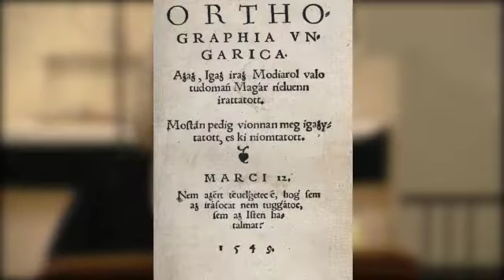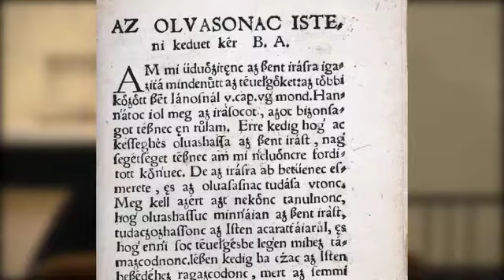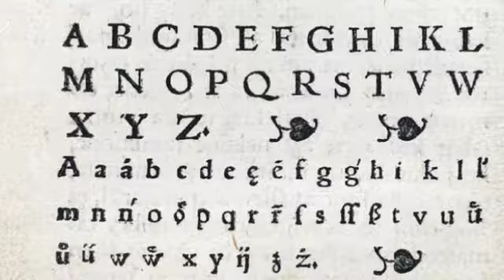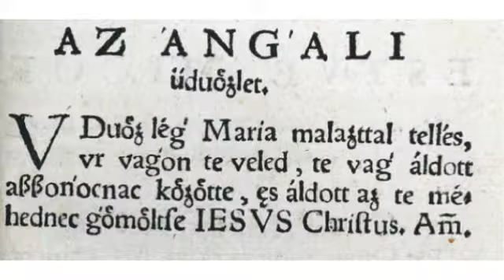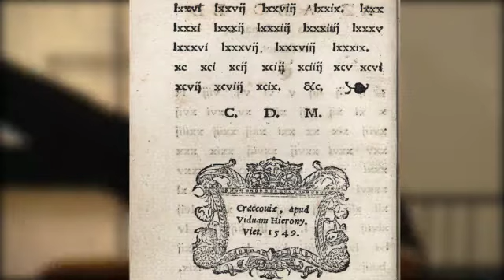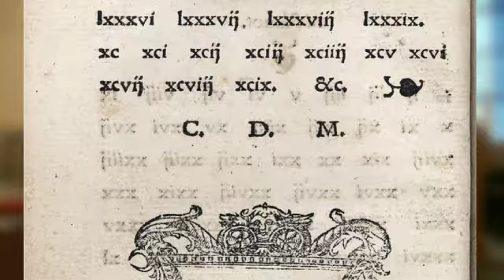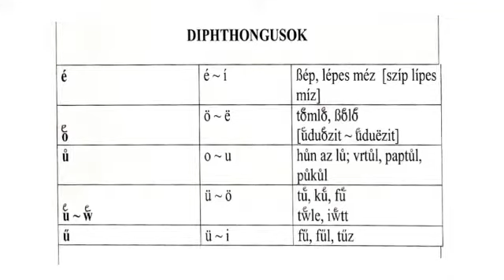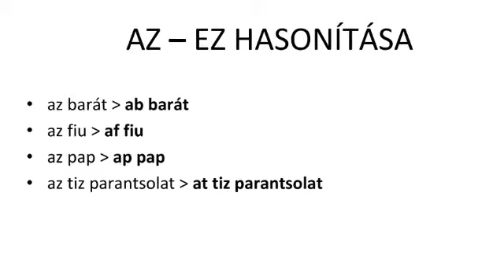Dr. H. Hubert Gabriella előadása: Dévai és a magyar helyesírás